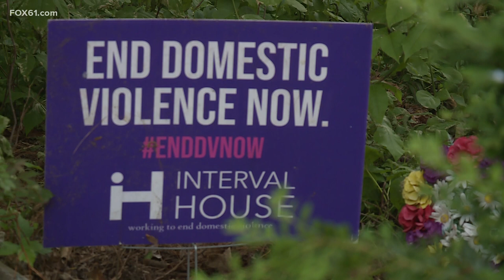Memorial set up in West Hartford to remember Jennifer Dulos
A memorial in West Hartford was made for Jennifer.